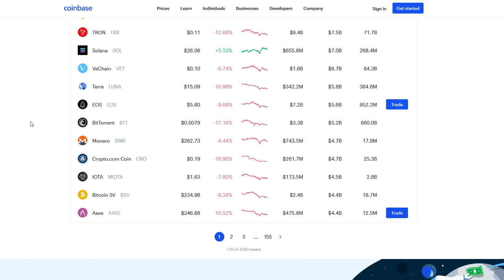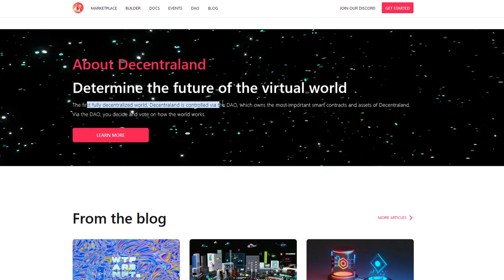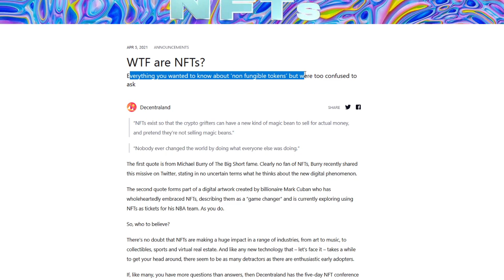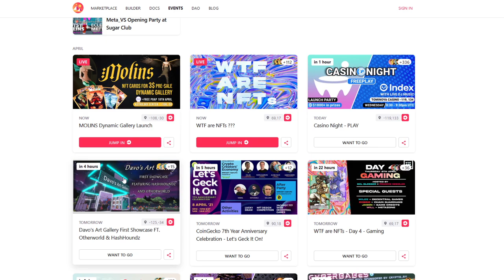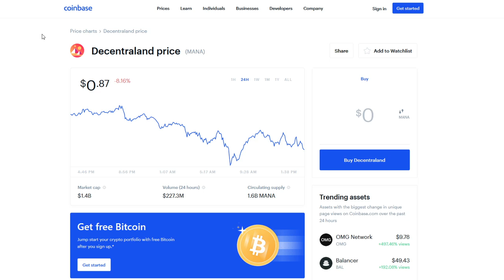Decentraland Price Prediction BULLISH! - MANA Price Prediction - Crypto Decentraland Coin Price